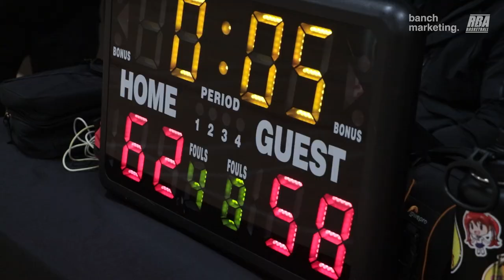2023 Surrey Wknd Rec - Thunderstorm vs Blenderz - Roundball BC Mens Basketball League